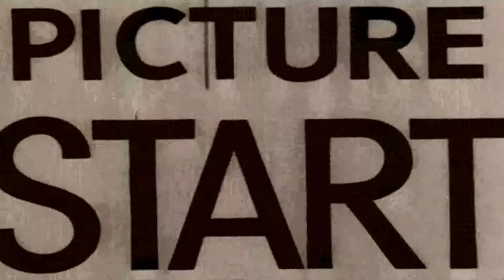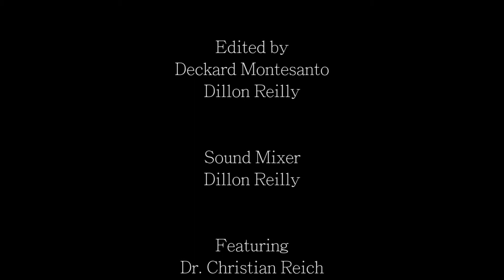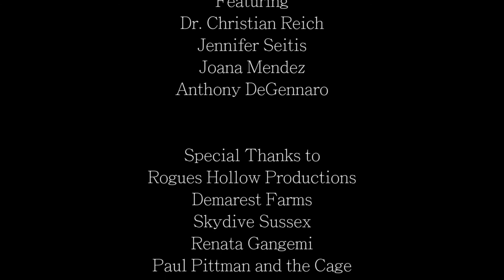Nothing to Fear | Gray Owl Films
A short documentary on the science of fear and how we can overcome it